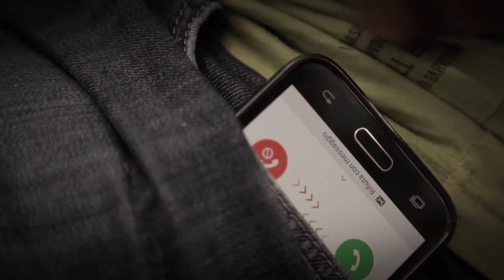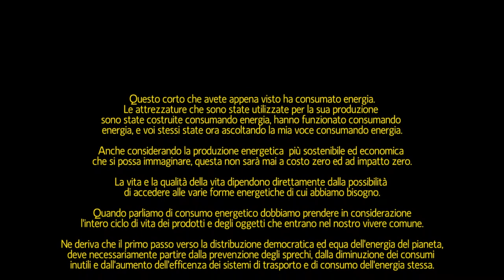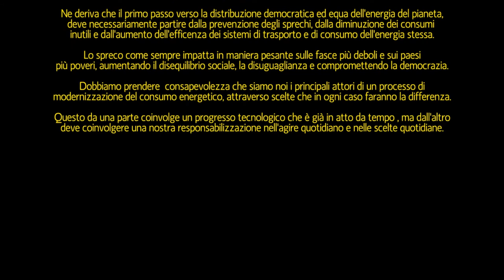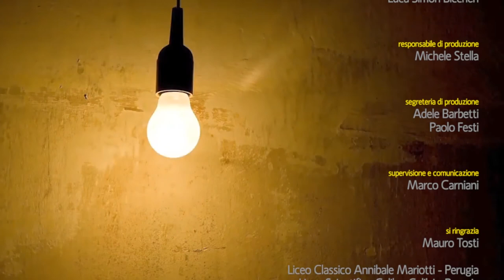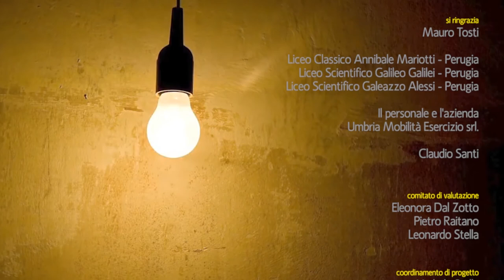BUZZ. Ovvero del consumo responsabile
Luca è al parco, da solo, forse aspetta qualcuno, ma nell'aria c'è qualcosa che non va; e lo sente. C’è un’interferenza, una frequenza disturbata. L'equilibrio che scandisce la vita delle apparecchiature elettriche si sta inceppando. Luca cerca un rifugio, vuole andare via. Il suo viaggio presto si tramuterà in un incubo acido fino al cuore del rumore di fondo del tempo presente.

BUZZ è il cortometraggio di FairTv sull'ambiente, frutto del laboratorio creativo coordinato da Alessandro Carlaccini con la Rete degli Studenti Medi di Terni.

Diretto da LieTIllDie, BUZZ è il frutto del laboratorio creativo coordinato da Alessandro Carlaccini con Altrascuola - Rete degli Studenti Medi Umbria e collettivi studenteschi dei Licei “Mariotti”, “Galilei” e “Alessi” di Perugia.

BUZZ è stato lanciato in occasione di M'illumino di meno 2016 (la campagna del programma Caterpillar) in collaborazione nazionale con la Rete degli Studenti. Vuoi proiettarlo a scuola, nella tua città o comunità? Prenotalo gratuitamente qui